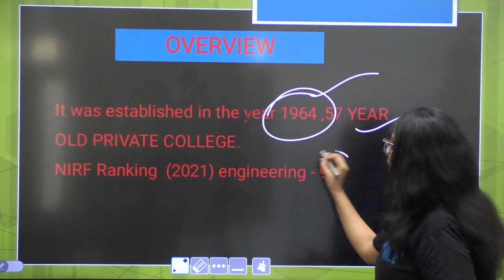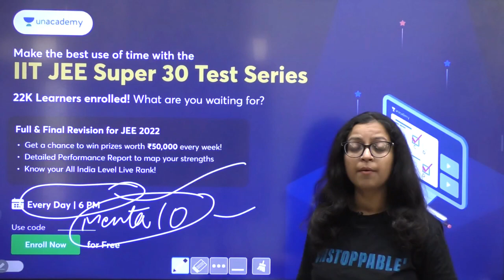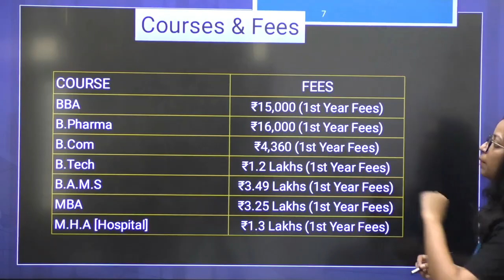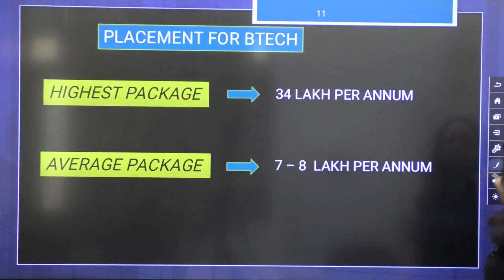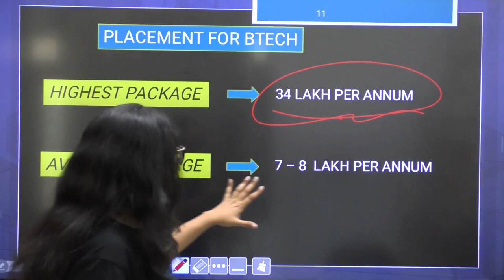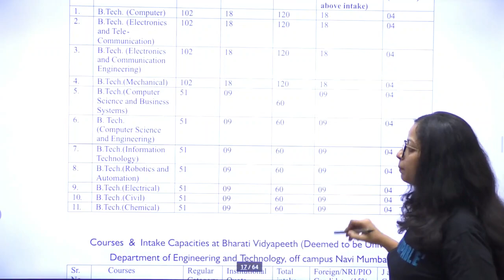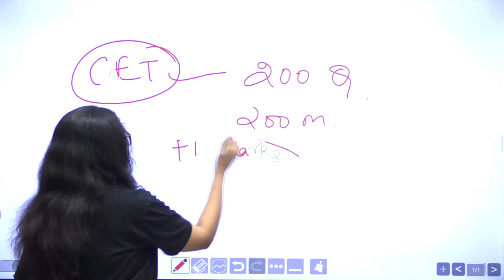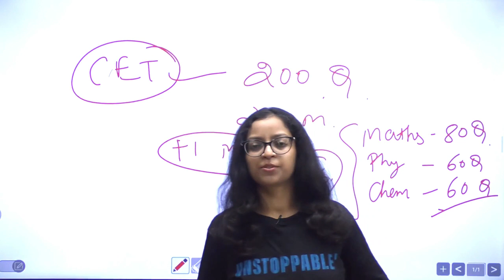Bharati Vidyapeeth Deemed University | Cut-Off, Placement Record, Courses & More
Established in 1964, Bharati Vidyapeeth Deemed University (BVDU) is recognised by the Government of India and is accredited by the NAAC with an 'A+' grade. All the programmes offered at BVDU are approved by the UGC and respective statutory councils. It is a member of the Association of Indian Universities (AIU) and Association of Commonwealth Universities (ACU). Bharati Vidyapeeth is a Deemed University with the right to conduct its own examinations, such as CET Engineering for BTech and MTech, M-EYECET for MOptometry, BMAT for MBA, BUMAT for BBA and BCA admission, among others. The NIRF ranked BVDU 98 overall in India for 2020 and 68 among Universities for 2021. BVDU’s flagship constituent Engineering college